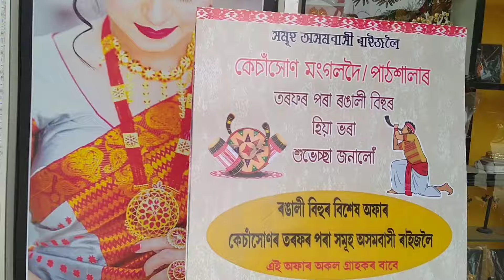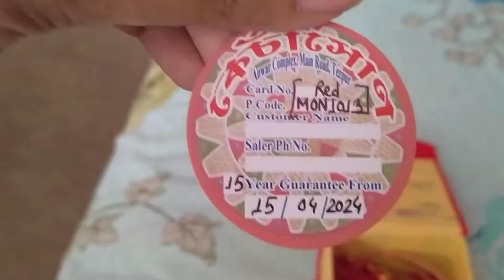Day vlog|| Collection of Assamese traditional jwellery, Assamese vlog#viralvideo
collection of Assamese traditional jwellery#assam# junbiri, dholbiri, one ball monimala, variety of jwellery collection